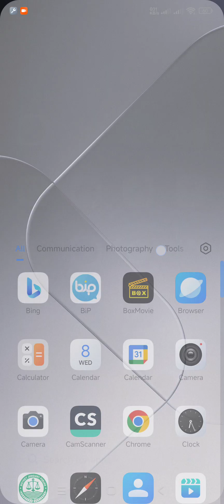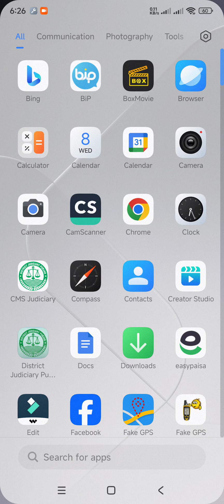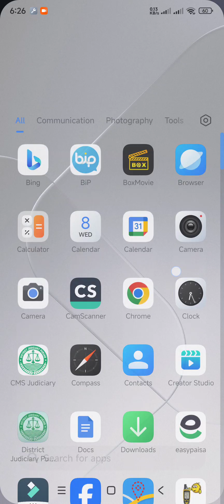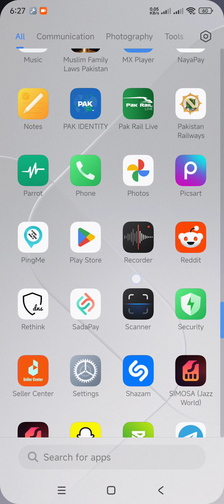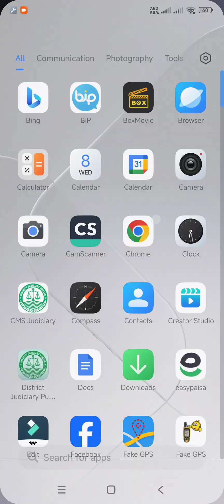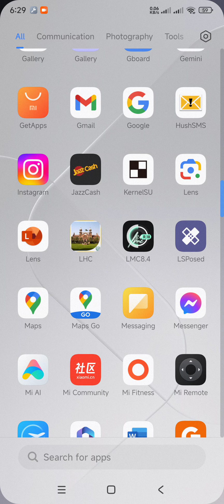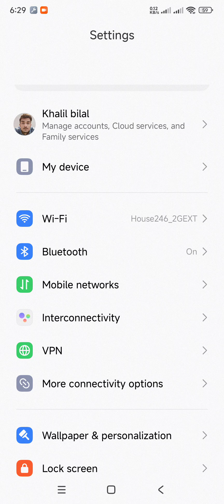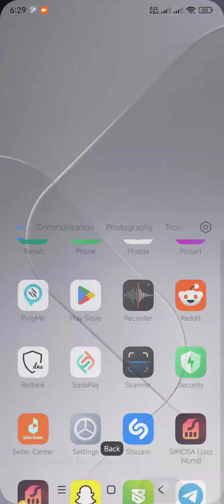Xiaomi Poco F2 Pro HyperOS Android 14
for installation instructions, visit this link

for further questions, here is my WhatsApp